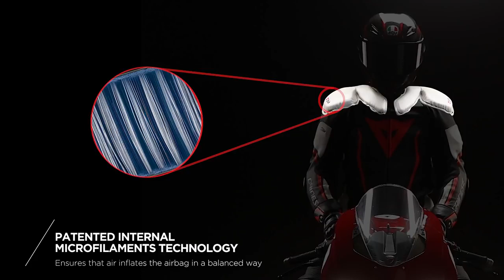Dainese Misano 2 D-Air® Airbag One Piece Perforated Motorcycle Leather Suit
The iconic and Dainese's leather track suit with the latest generation of the D-Air®airbag technology, revisited to enhance comfort and protection. It features new ergonomics like the knee grip inserts, self-locking zippers on wrists, maintaining its legendary fit. High safety standards are upgraded by new sliders on elbows and integrated knee protectors with unexposed stitching. 3rd generation D-Air®is fully embedded into the suit and integrates the Track-It system, that allows to download and check main performance data like lean angle and speed.